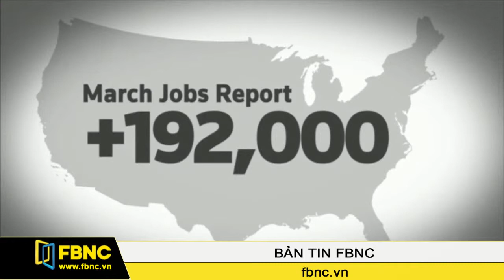07/04/2014: Bản Tin Thế Giới (Phần 2)